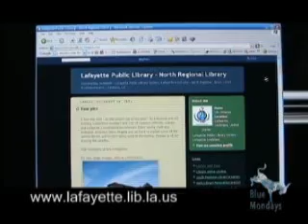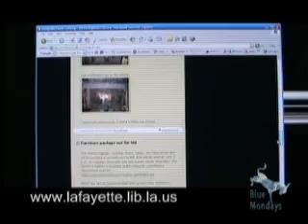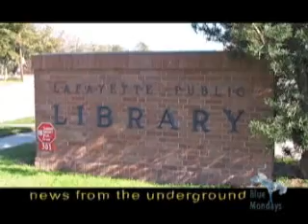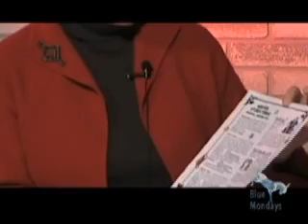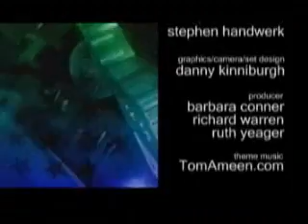Blue Monday - 01/08/2007 - Part 2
This week we have a great interview with Susan Hamilton of the Lafayette Parish Library Board of Controls where she discusses with Ruth Yeager the plans for the coming years -- two new locations and one major renovation.  You will definitely want to "check this out."  But first, as always -- Progressive News and Commentary by Stephen Handwerk